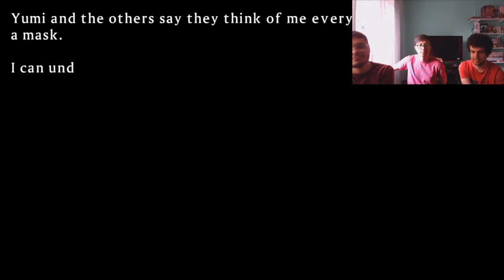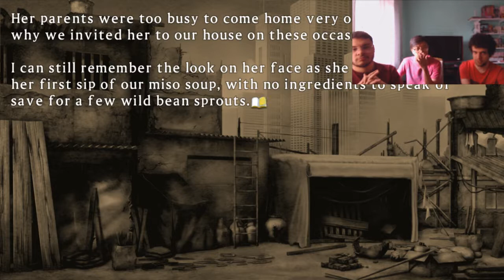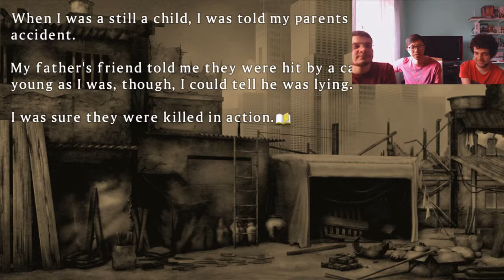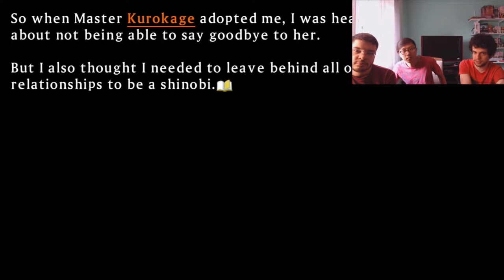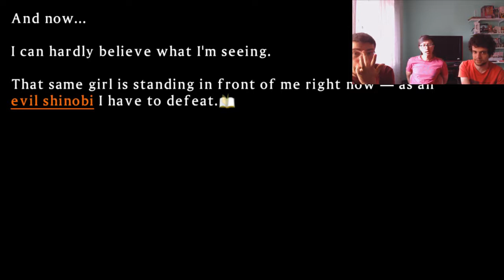VIDA NA FAVELA - Senran Kagura: Shinovi Versus Ep. 28 [Detonado PT-BR]